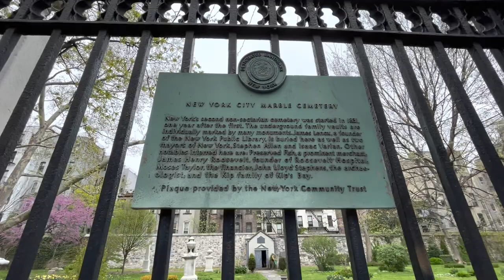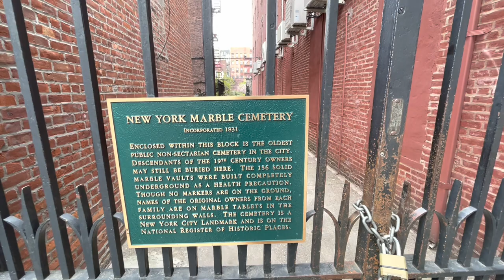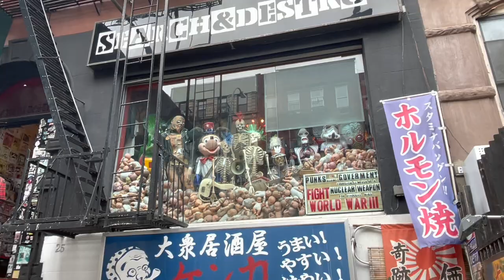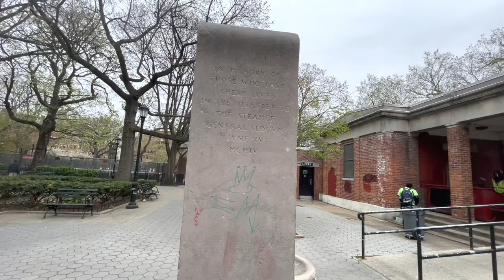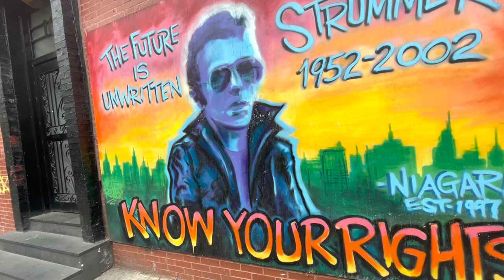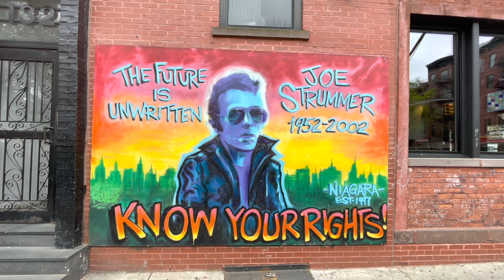I Videotour di Joe Bollivo episodio 46 - East Village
tour approfondito con spiegazione in italiano dell' East Village, ex centro della controcultura e del movimento punk